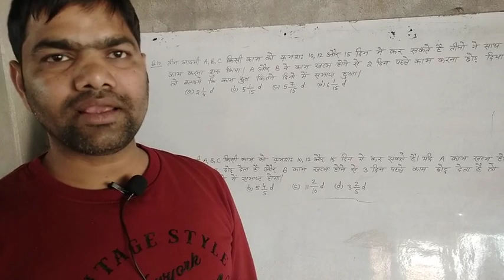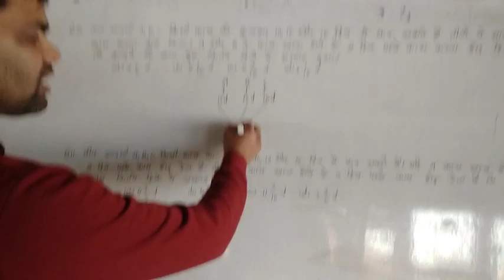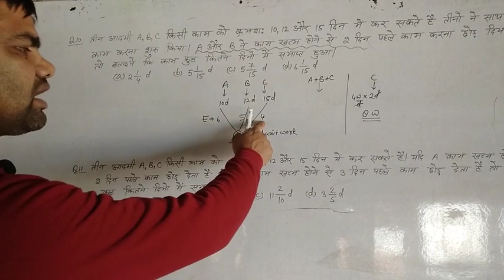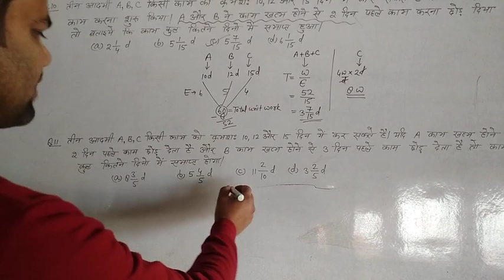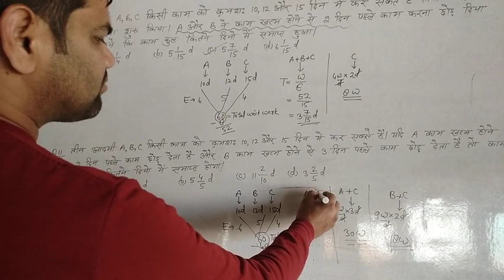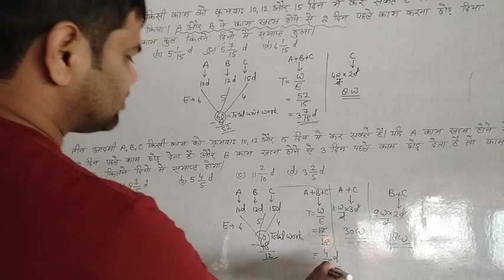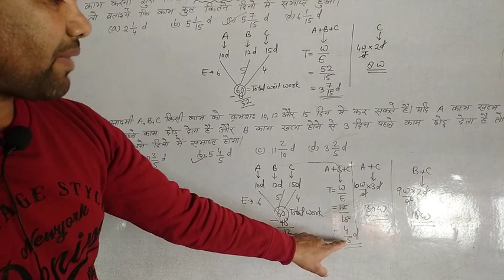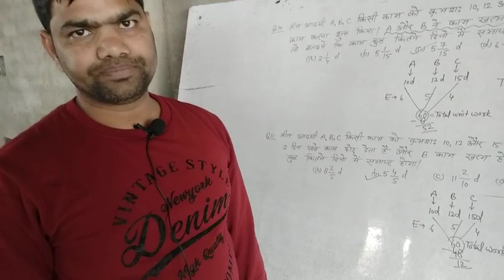Time and Work lecture -5